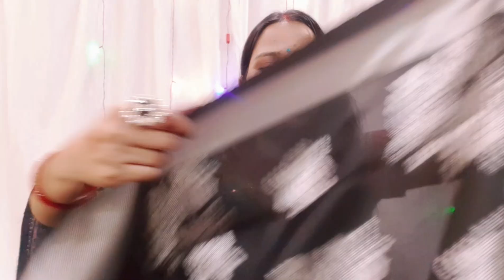💕meesho festival special silk saree haul || Diwali saree look || Saree under 500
In this video, I'll show you some beautiful festival special sarees super stylish and affordable for diwali and wedding & party occasion from meesho which I have purchased on very good discount, all silk  sarees are very light weight priced only under 700 rs, sarees are also appropriate for upcoming festivals like diwali to make u look more stylish. 💕.

Saree code👇

1. meesho sea green & pinksaree  S-98689282
2. meesho black silver saree  S-25196293

1. meesho festival special saree haul || Designer Chiffon Sarees under 400

2. meesho festival Special Saree haul || Sarees under 700 || navratri & karwachauth

3. meesho karwachauth special Red Saree haul || affordable Saree||

4. meesho Karwa chauth special saree haul💥|festival saree💕| Under 700

5. meesho designer sequence saree haul💕|starts only 389rs| party/weddings

ABOUT MY CHANNEL:

Hi!
I’m Ruby! On my channel, you will find fashion and styling related stuff . I love sharing hauls and reviews.